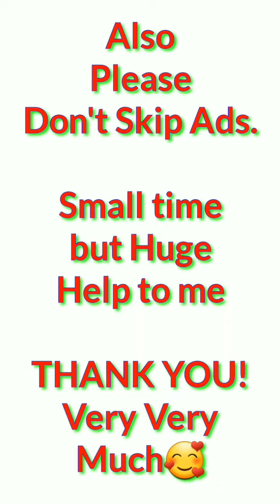Thief Puzzle 2: Impostor Puzzle Answers - Lvl 26-50 (WEEGOON Games)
ThiefPuzzle2:ImpostorPuzzle

Check my 2nd Youtube Channel for more games😁
also

-AudioLibrary
-EthanMeixsell
-Demise

Using their Music,
For Ending Music Purpose.

About this Game:
Everyone is an Impostor

I see Impostors everywhere
Wait...What ?
Orange Pink Yellow Green Blue
Everyone feels like an Imposter sometimes, and that's Okay
Jack vs Toast vote Jack
Everybody asks who's the impostor but nobody asks how's the impostor
Finally. You and me, we are an Impostor

Godbless😇